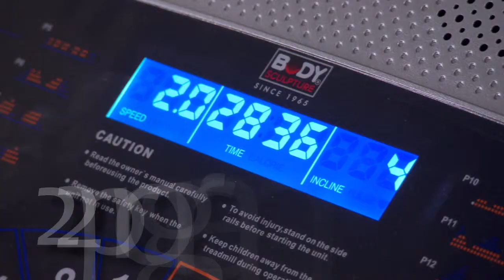UKSportImports.com - BT5840 Motorised Treadmill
Product demonstration video for the Body Sculpture BT5840S3PSW-C Motorised Folding Treadmill from UKSportImports.com